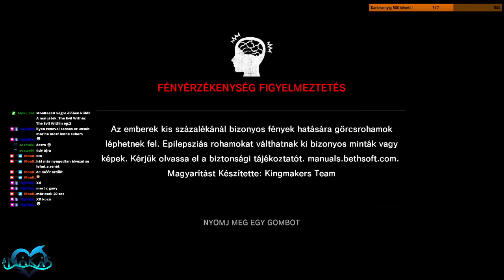The Evil Within ep:2